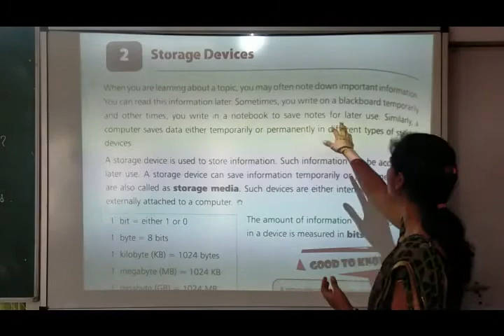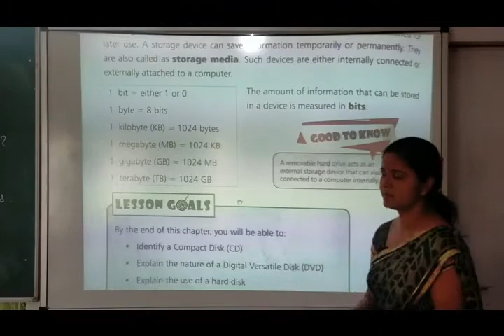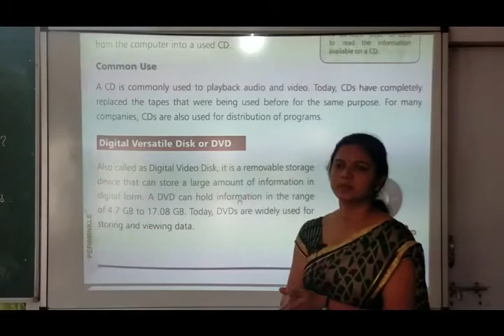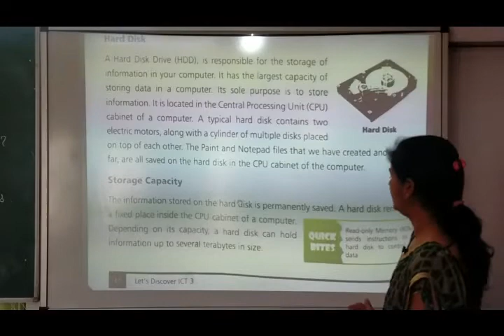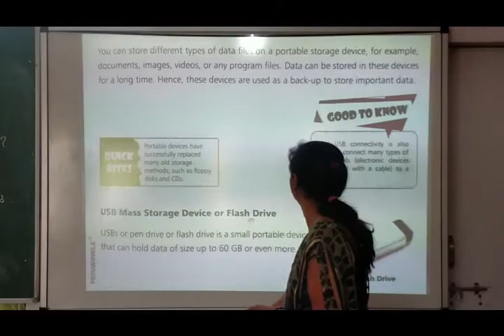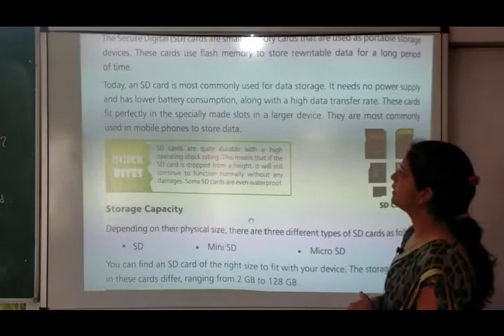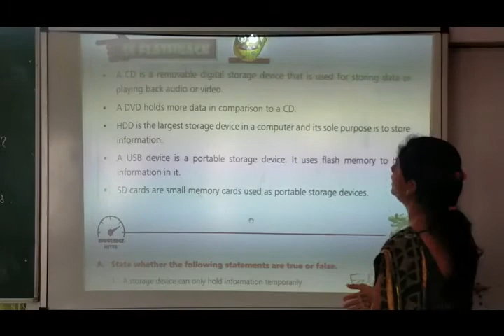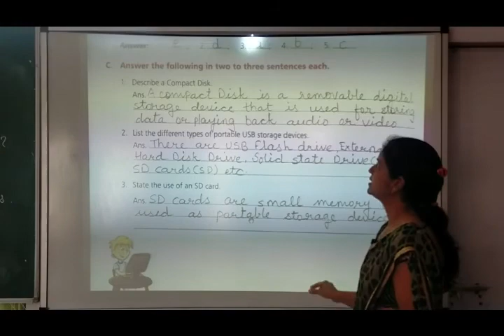NCERT | CLASS III | Computer | Ch 2 | Storage Devices